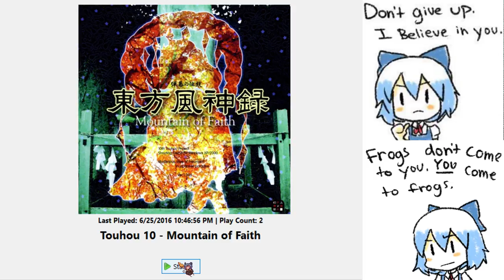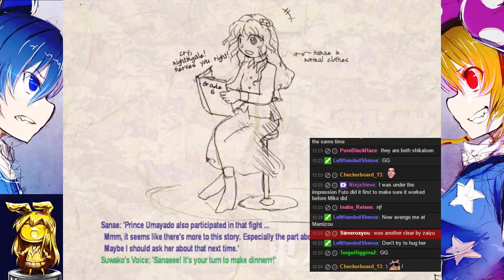Weekly Touhou Roulette 06/25/2016 - Round 4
Because the Roulette likes bookending even when a guest is on, Zaiyu closes the show with his own run of Ten Desires. He also selects Hard, but picks Sanae as his shot. The third comfortable 1cc of the night ensues, though his EX stage goes even more poorly than Shmoe's, ending early at Mamizou.